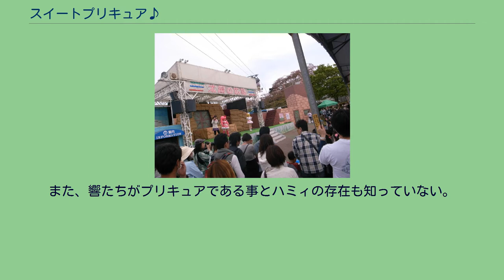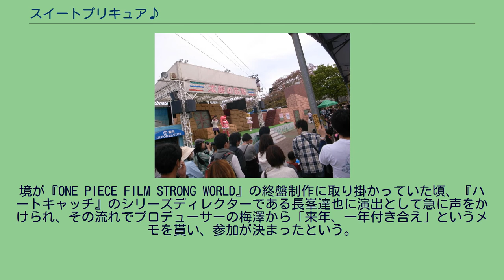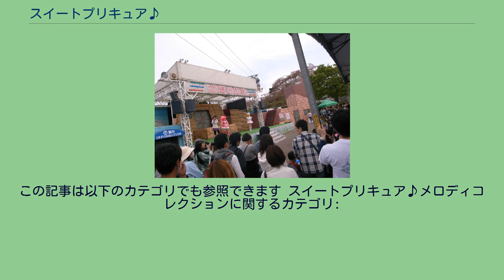スイートプリキュア♪